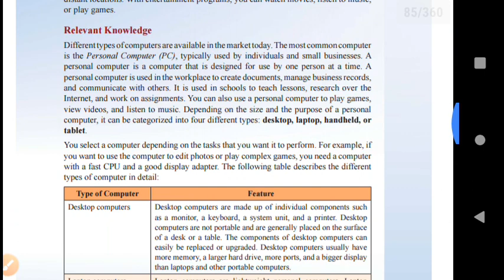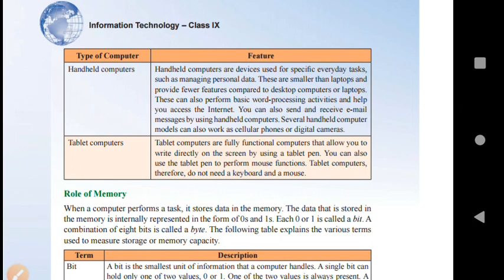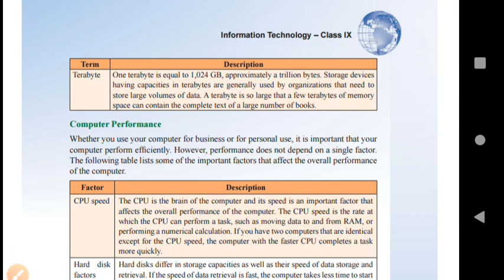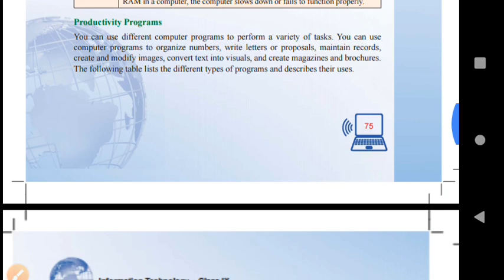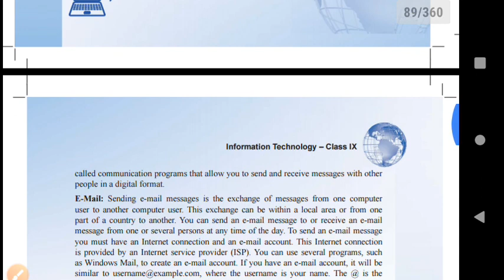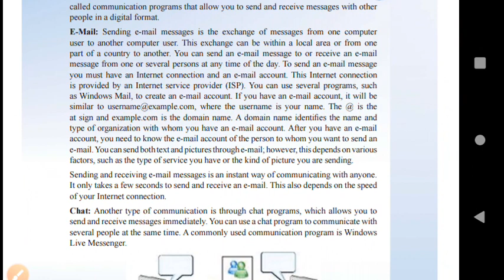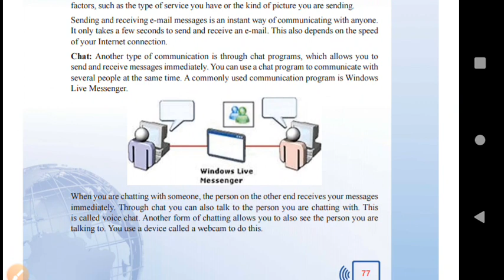🖥️Types of Computer It402 Class IX session 4